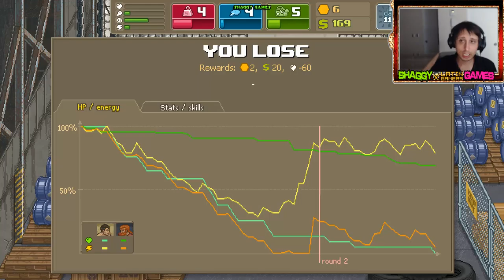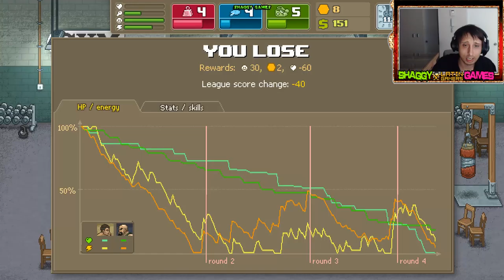Punch Club - mua trang thiết bị tập luyện | punch club #16